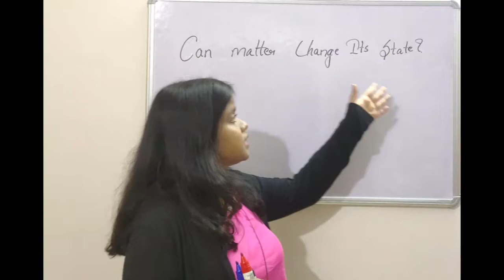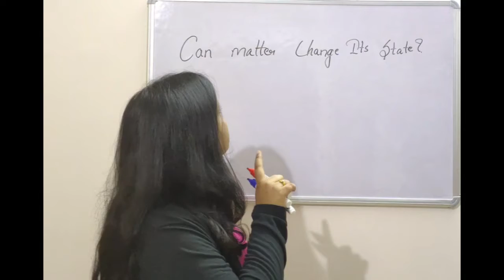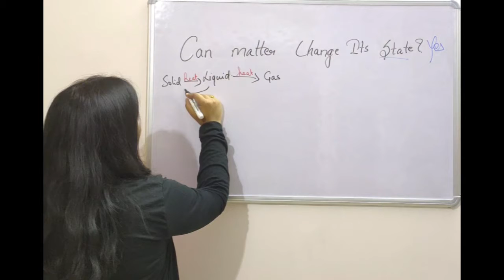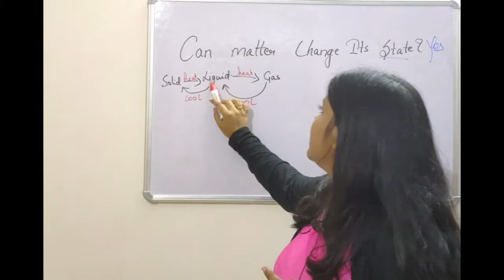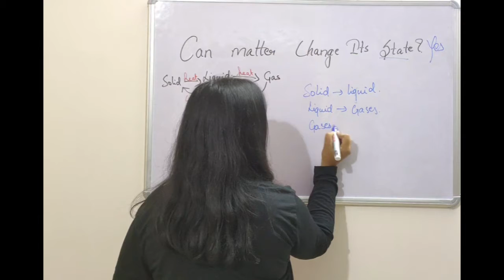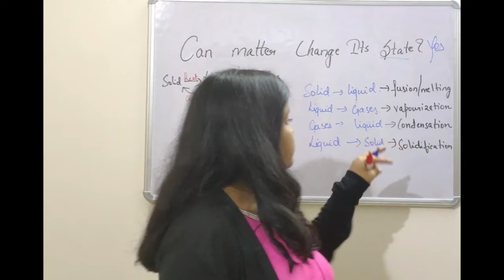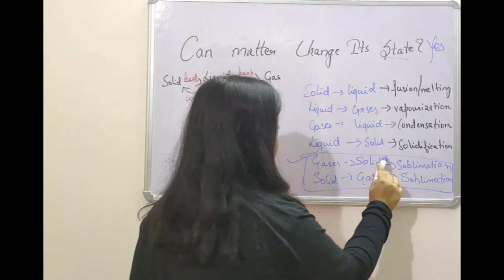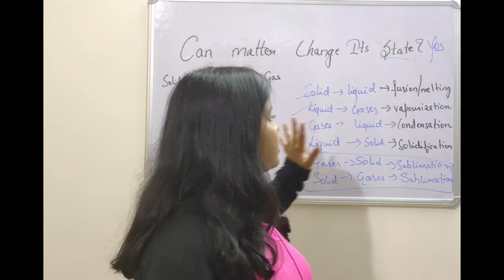Lec 6: can matter change its state part 1|Matter in our surroundings| by Tiyasa Hazra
In this video we are taking you through the concept  in most interesting way , inclusive to detailed explanation , interactive riddles and examples . So all you need to do is to make sure you are watch the video completely with due attention. The notes are available on our telegram channel so don't forget to keep an eye .